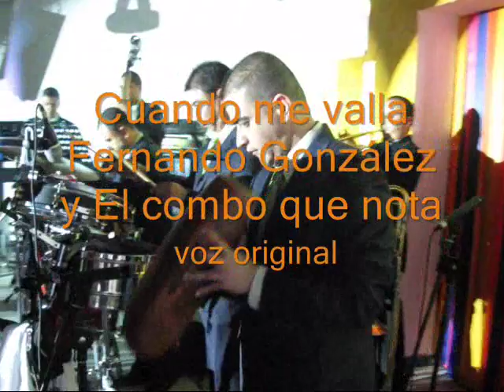Cuando me Vaya (Fernando González y El Combo Que Nota)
Remate De Feria Taurina Medellín 2009  Discoteca - Guadalupana CONTROL  S Diseño Gráfico & Desarrollo Web 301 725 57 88.